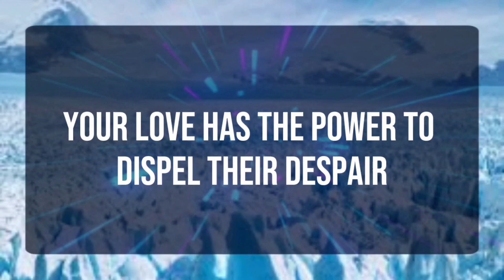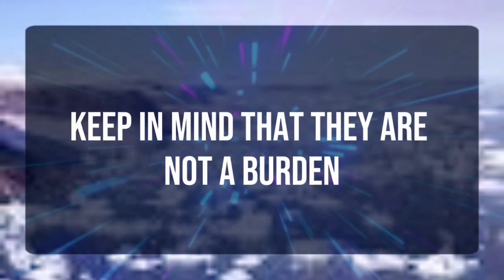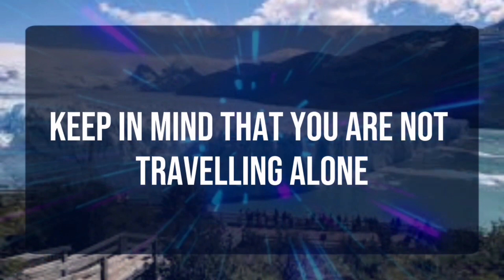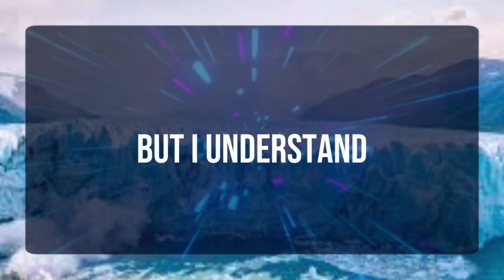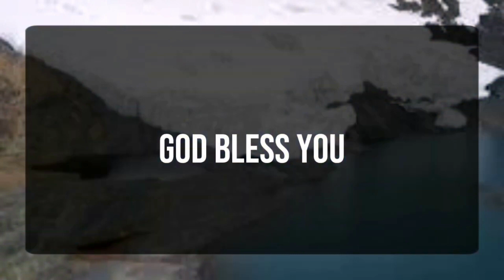God message_ He Will Surely Do This To... Angels Message✝️God Miracles Today 1111 🦋 god msg